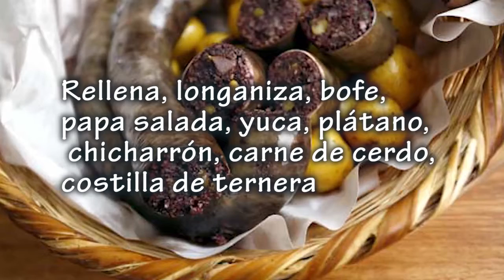UBAQUE - CUNDINAMARCA COLOMBIA TURISMO * Leyenda Sagrada *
Ubaque es un municipio de Cundinamarca (Colombia), ubicado en la provincia de Oriente, se encuentra a 50 km de Bogotá. Ubaque, en el idioma muisca, quiere decir falda cubierta de bosque.

Un pequeño recorrido turístico, por este lugar de gran riqueza histórica y cultural.

Cautela: Ley 679 De 2001, Ley 1336 De 2009, Ley 17 de 1981 y 1333 de 2009, Ley 63 de 1986, Ley 1185 de 2008, Ley 1266 - SAGRILAFT, ESCNNA, PIP3, PIP5, PIP6, PIP10, TP7, TP11, TP12 (Extranjeros) y leyes afines.

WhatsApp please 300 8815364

Tenga el gusto de seguirme para más memes 🙏👌

Créditos a su respectivos autores, si conoce el autor etiquetel@ 💯